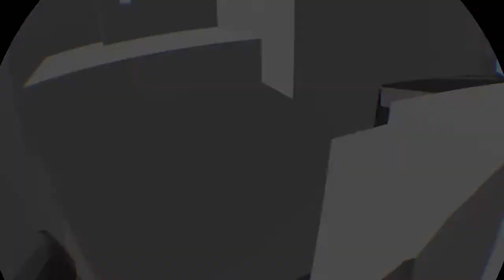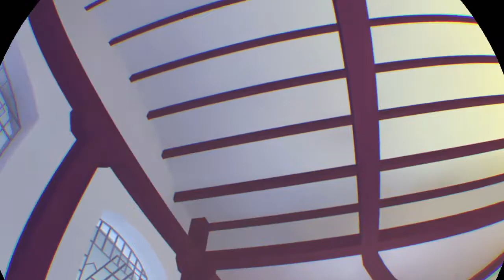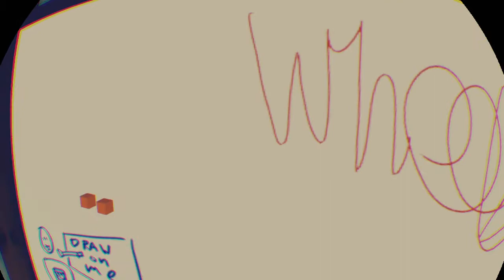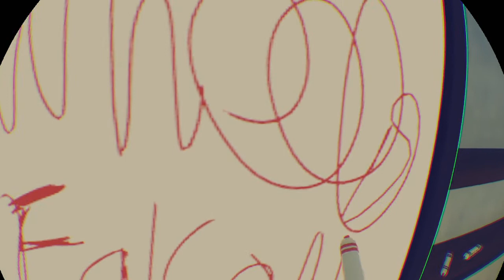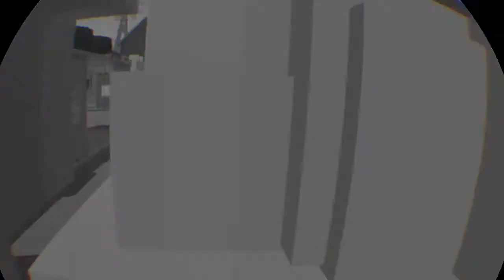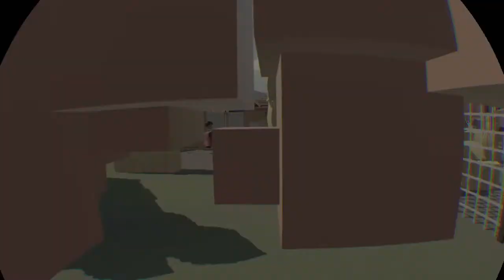Rec Room PSVR on PS4 Pro!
Hello fellow "Ents", KrazeeDD here.

This is a gaming channel that safely promotes the legal medicating of Marijuana. This channel supports good vibes, peace, and love.

Come join in on the fun as we rip our way through live streams and lets plays of the biggest games as well as ones you have never heard of. Keepin it real, keepin it classy.

Good vides, stay positive, and stay medicated.